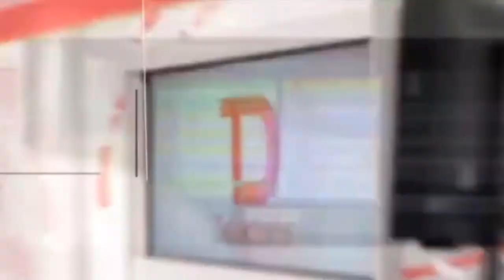Primera Impresión: Acuerdos en materia de comercio entre Ecuador y Estados Unidos